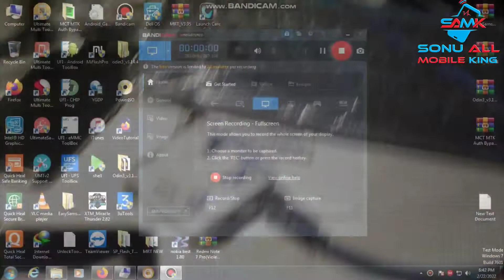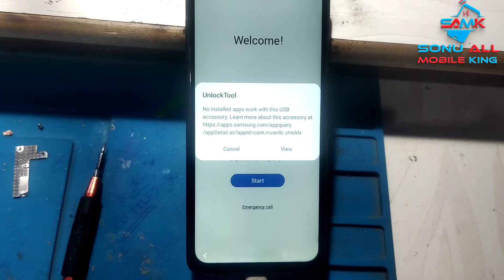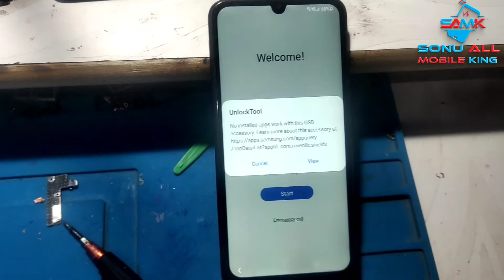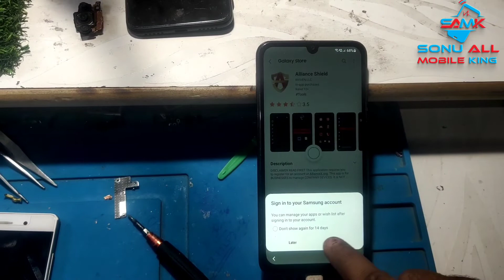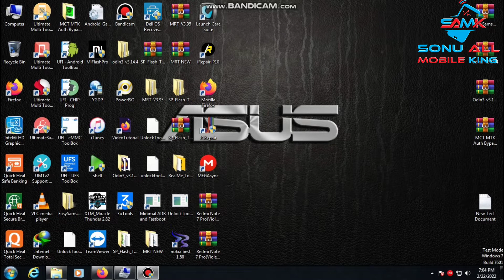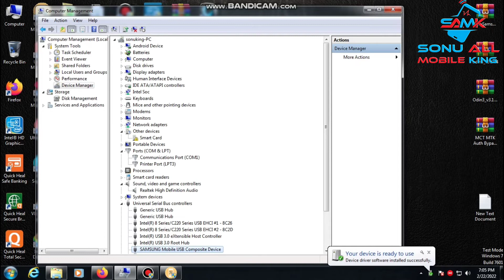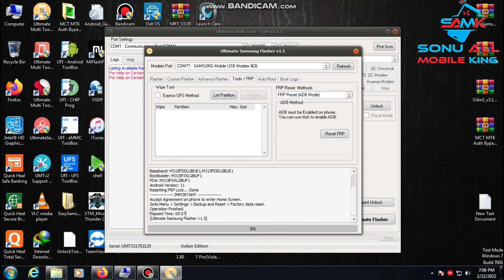SAMSANG FRP 11/12 SAMSANG FRP#SAMSANG FRP BYPASS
Samsang frp latest
samsang frp bypass